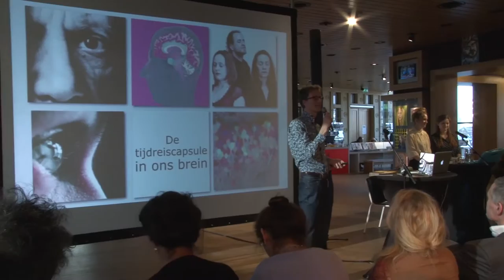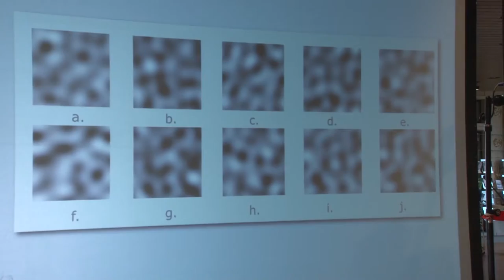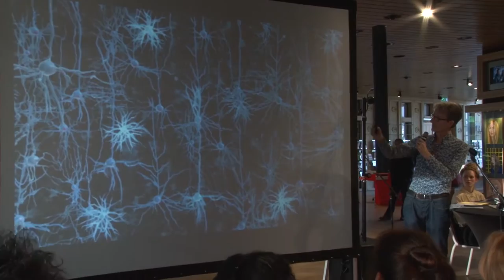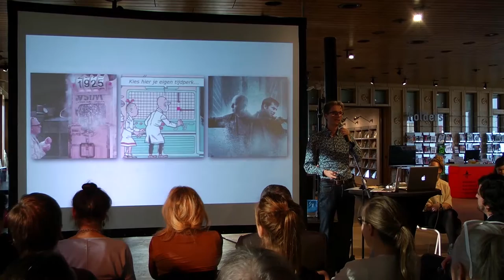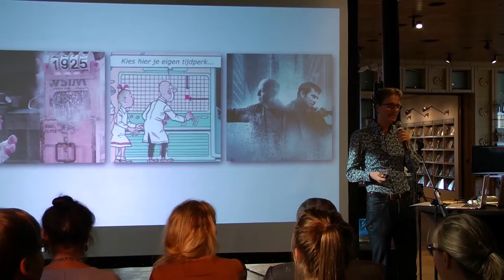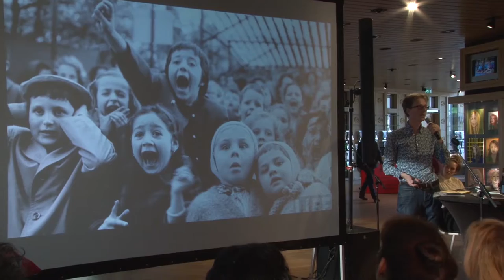Lezing Mark Mieras: De tijdreiscapsule in je brein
Herinneringen zijn altijd in beweging. Telkens als we een herinnering ophalen wordt die instabiel en vervormt een beetje. Zo passen we onze eigen geschiedenis aan. Het geheugen is niet bedoeld als registratie van het verleden maar als capsule om naar de toekomst te reizen, vertelt wetenschapsjournalist Mark Mieras in een levendig verhaal vol beelden en experimenten en met een heel persoonlijke noot waar hij zijn eigen dementerende moeder opvoert. Alzheimer maakt de capsule onklaar waardoor je net als een muis en een konijn niet meer weg kunt uit het hier-en-nu. 13 februari, ArtEZ studium generale, ArtEZ hogeschool voor de kunsten.